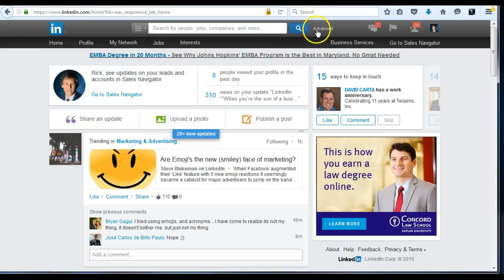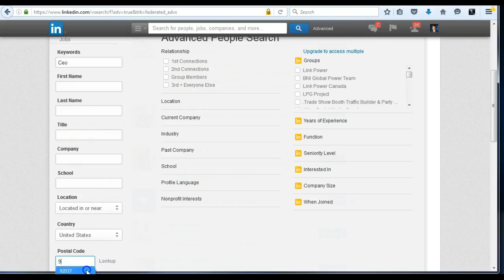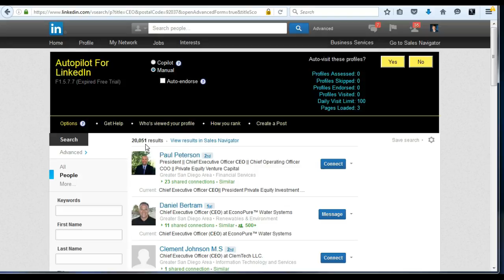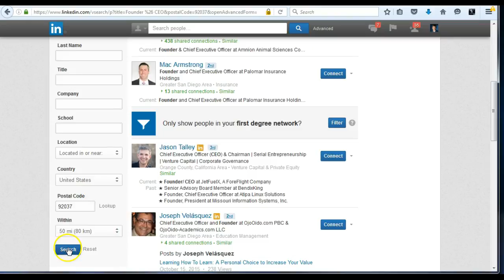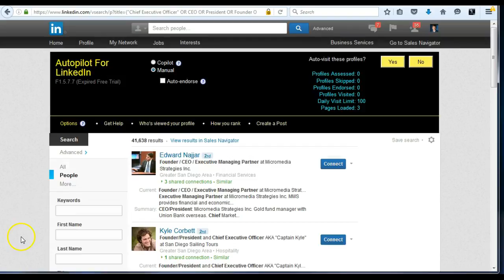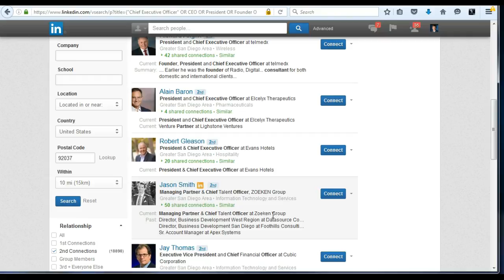Using the Advanced filters to perform LinkedIn searches